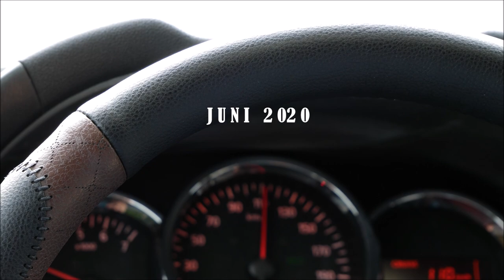Grabner Hype Durch den Kongo auf dem Lech von Landsberg nach Kaufering Insta360 One R GoPro Test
Es war der erste Fluss, den ich mit dem neuen Grabner Hype befahren habe. Auf der Strecke war es mir möglich, vorab alle Facetten des Bootes zu testen. Zu Beginn geht es durchs Wildwasser, dann durch ein ruhig fliesendes Naturschutzgebiet und am Ende zu Fuß zurück. Das Boot habe ich dabei mal nicht verpackt, sondern es auf der Schulter getragen. In dem ich auch die Kajaksachen anbehalten habe, konnte ich von dem doch recht geringem Gewicht des Bootes profitieren. Aber schaut selber :-)

E r f a h r u n g s b e r i c h t :

P R O D U K T L I N K S :

G r a b n e r H y p e K a j a k

D j i S p a r k

I n s t a 3 6 0 o n e R

I n s t a 3 6 0 u n s i c h b a r e r S e l f i e s t i c k

P a n a s o n i c G 9